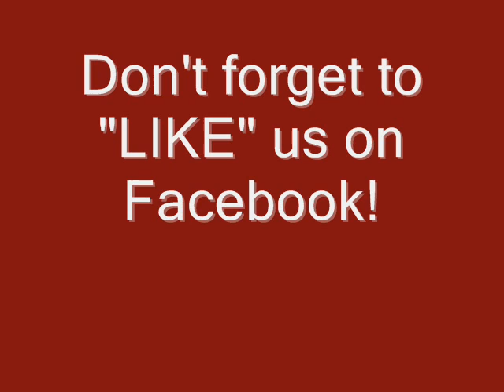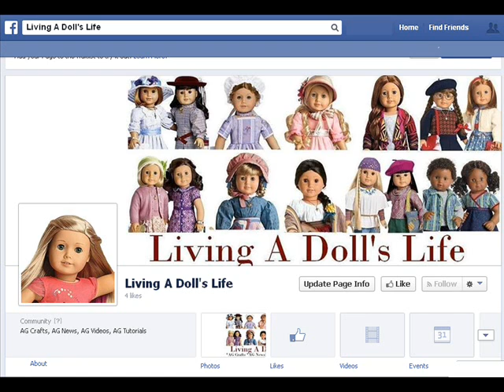What My Dolls Are Wearing OOTW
My historical dolls went MODERN for one week! See what they wore!